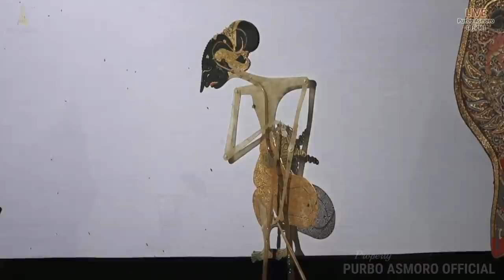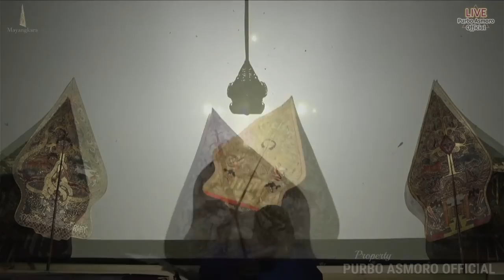Ki Purbo Asmoro - Lakon UDAN MAS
Dalam rangka syukuran gas block at Balkondes Pertamina Gas Negara (PGN) Karangrejo Borobudur.